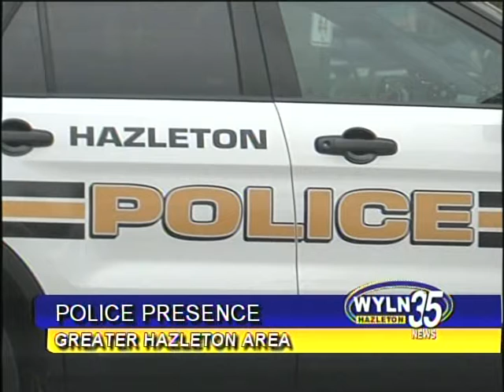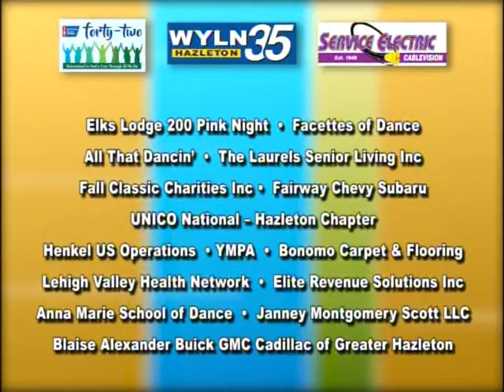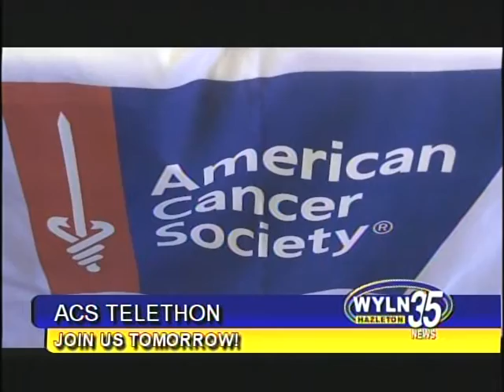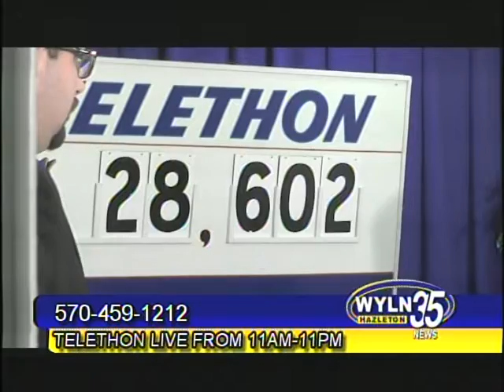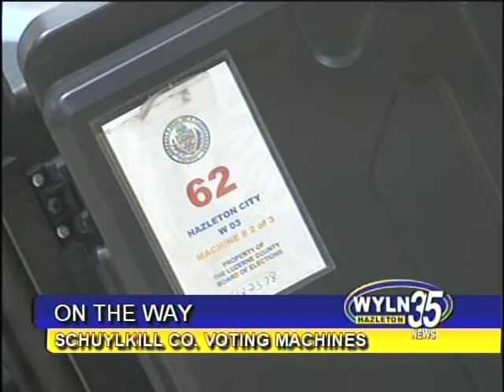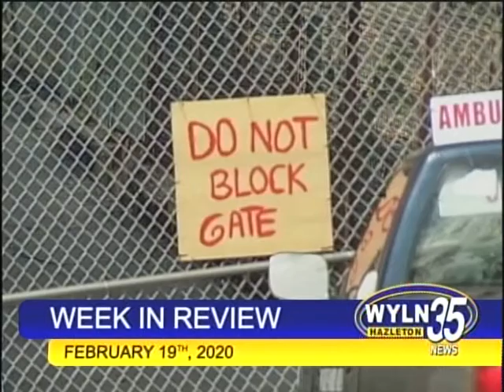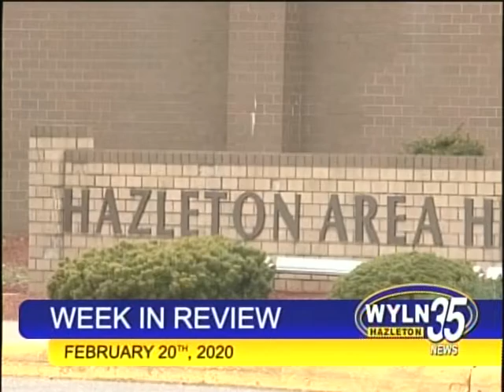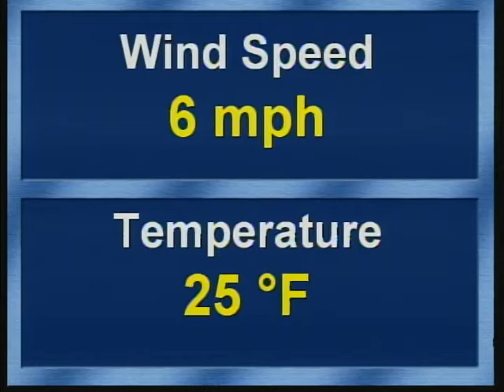WYLN NEWS FOR FRIDAY FEBRUARY 21 2020